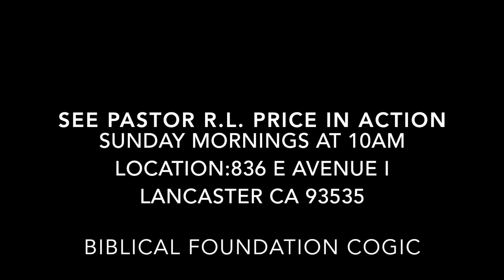I woulda, coulda, shoulda!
Pastor R.L. Pice explains the best way to make decisions.